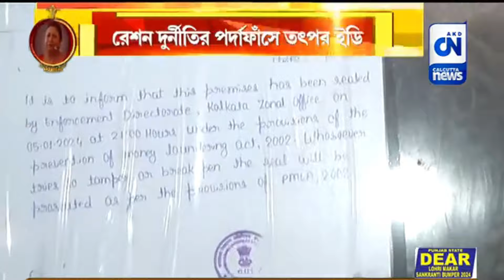রেশন দুর্নীতি মামলায় ইডির তৎপরতায় বাজেয়াপ্ত একাধিক নথি ও কম্পিউটারের হার্ডডিস্ক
রেশন দুর্নীতি মামলায় ইডির তৎপরতায় বাজেয়াপ্ত একাধিক নথি ও কম্পিউটারের হার্ডডিস্ক | ক্যালকাটা নিউজ ডিজিটাল